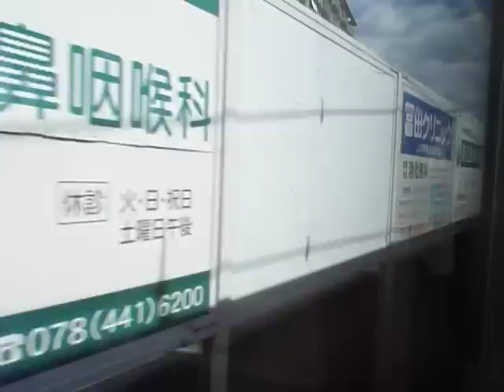JR西日本 225系(東芝)車窓＆走行音 神戸付近-芦屋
大久保-魚住間での人身事故の影響により、新快速が大久保で折り返し運転となりました。大久保始発の電車が225系だったため、この動画も大久保からとなりますがご了承ください。新快速　敦賀・近江今津行です。つづきは からご覧ください。